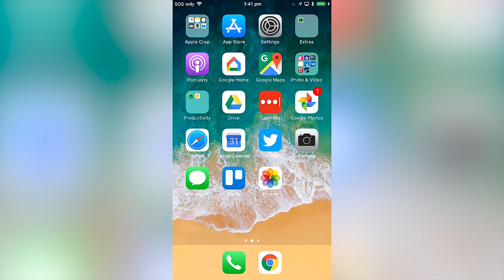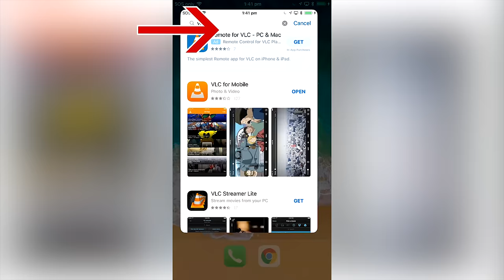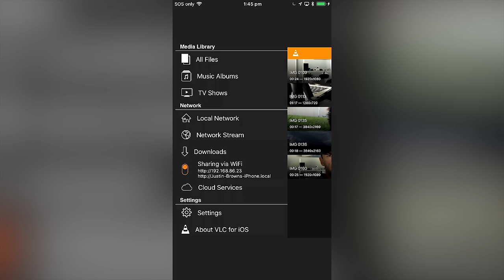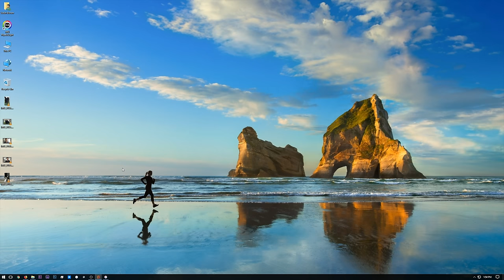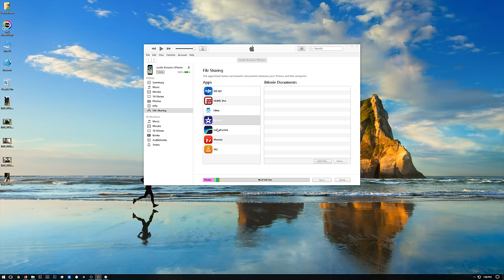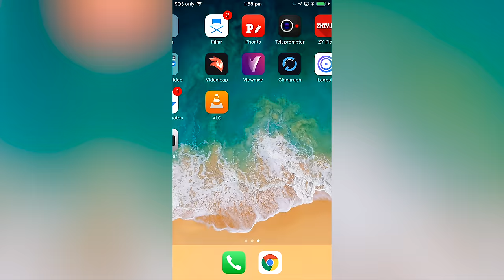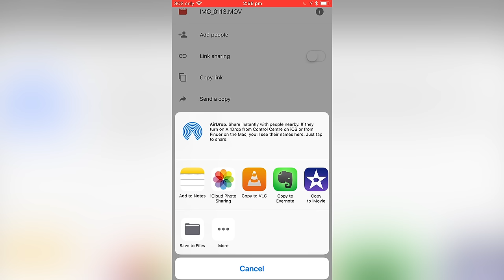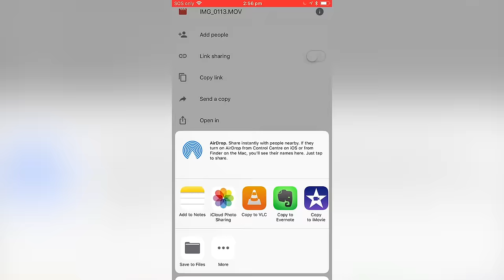How to Transfer Videos from PC to iPhone (and iPhone to Windows!)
Wondering how to transfer videos from PC to iPhone, OR transfer videos from iPhone to computer (Windows)? Here’s several quick and easy ways to do both!   *** ► FREE GUIDE: The ULTIMATE Video Editing Process

Whether you’ve shot videos on your iPhone (or iPad) and want to edit on your PC, or have the footage from your camera saved in Windows but want to edit on your iPhone, the process to import or transfer files is unfortunately not as seamless as you might hope…

Good news is, there are a few different ways to transfer files between PC and iPhone (both ways!) Whether you’re wondering how to transfer videos from iPhone to computer, or get your videos from Windows to iPhone, this video will show you exactly how to do it.